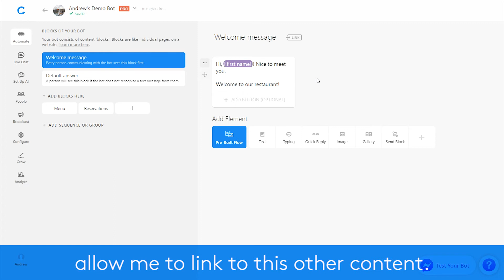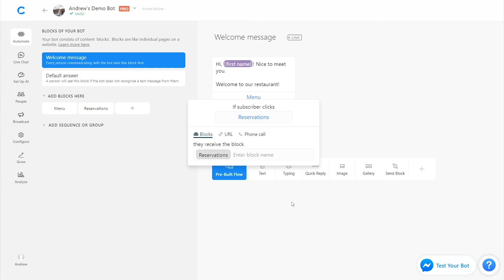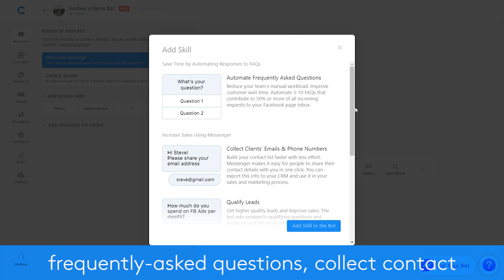How to Create a Messenger Chatbot in 2 Minutes | Chatbot Tutorial | Facebook Automation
Millions of people use Messenger each month to communicate with friends, family, and businesses too! If you aren't already using a Messenger chatbot, you're missing out.

Marketing automation with chatbots can help any business to:
- save time on chatting with customers and replying to comments
- convert leads to customers faster
- be available to your clients 24/7

With Chatfuel, building your lead generation chatbot is easy. Use our templates to load, customize, and launch automation for your own business regardless of your coding experience. With interactive automation, you can save time. Focus on improving things that matter most while constantly communicating with your customers.

Video Summary
The 'Welcome Message' is like the homepage of a website. It's the very first thing a new user chatbot will see. Blocks are like pages of a website. You can connect those blocks to the 'Welcome Message' using buttons.